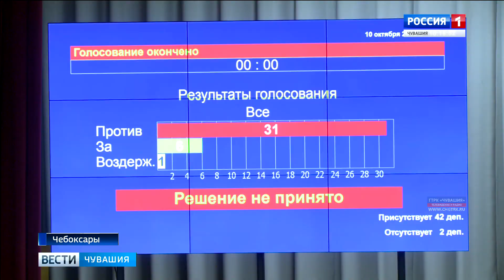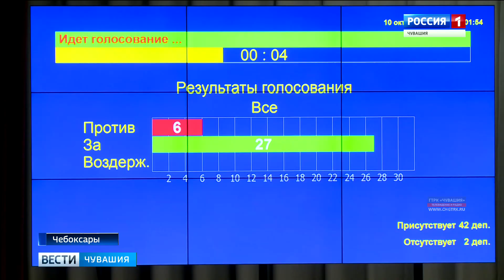Депутаты Госсовета Чувашии рассмотрели законопроект обязательного страхования госслужащих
Нужно ли обязательно страховать госслужащих республики? Сегодня по этому поводу парламентарии активно спорили на сессии Государственного Совета Чувашии.